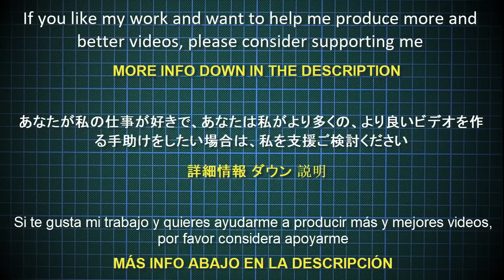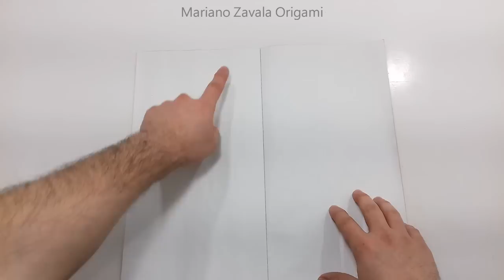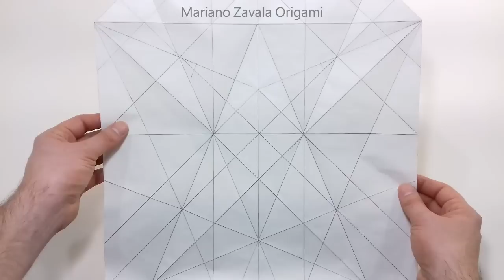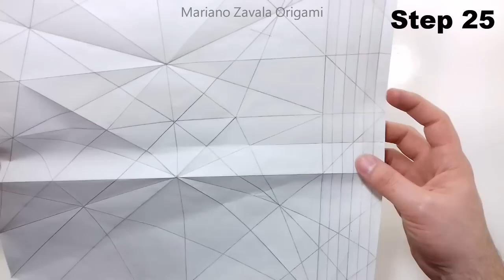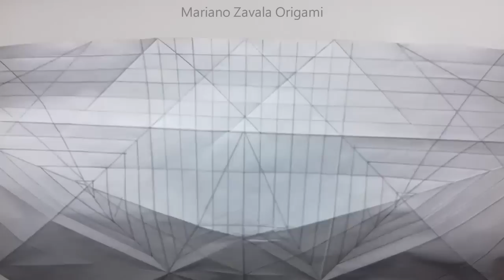ORIGAMI PRAYING MANTIS TUTORIAL (Satoshi Kamiya) PART 1 折り紙 カマキリ Insects Mantis Religiosa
Cómo hacer una Mantis religiosa en origami (Parte 1)

◆ Papel recomendado: papel seda: 50 x 50 cm